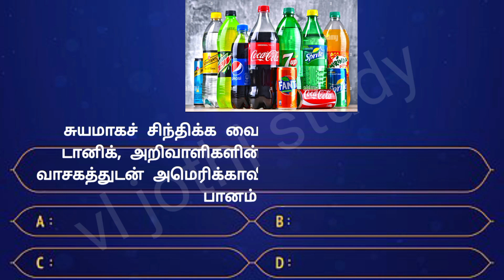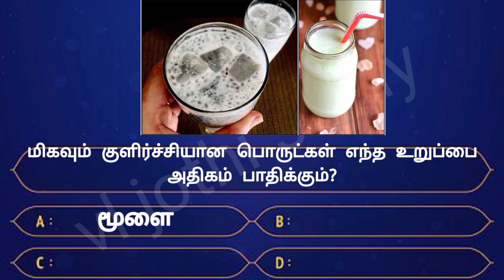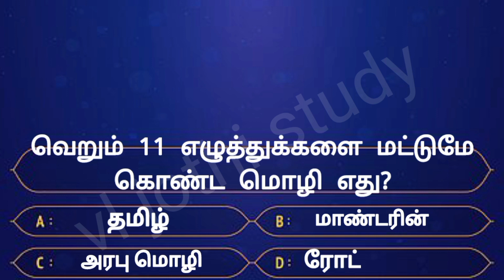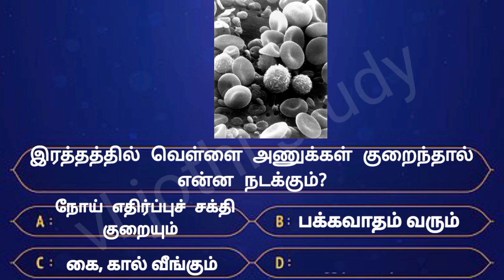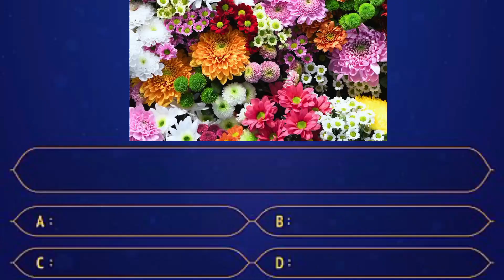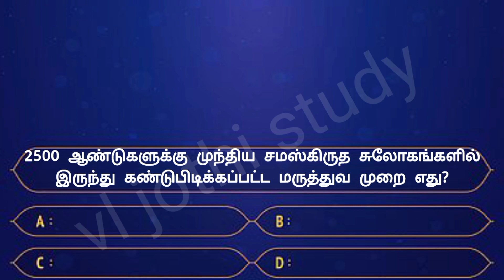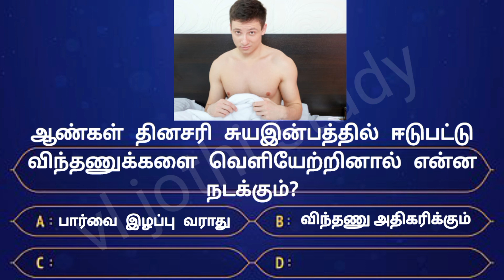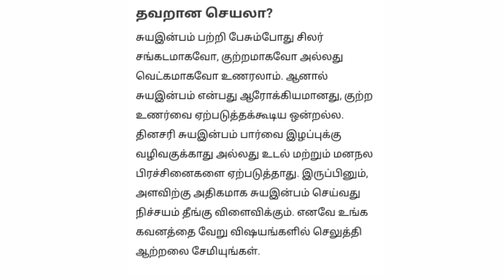Interesting questions and answers in tamil| gk quiz in tamil | பொது அறிவு வினா விடை| vl jothi study